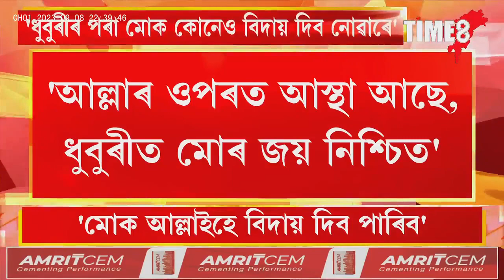ধুবুৰীৰ পৰা আজমলক কোনেও বিদায় দিব নোৱাৰে। 'মোক আল্লাইহে বিদায় দিব পাৰিবঃ আজমল